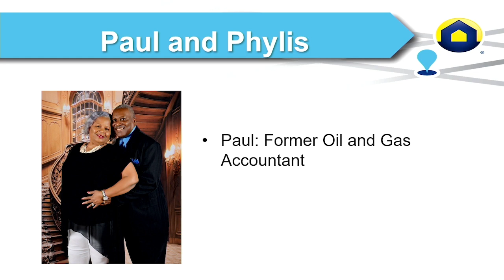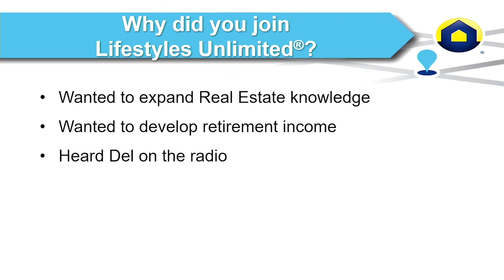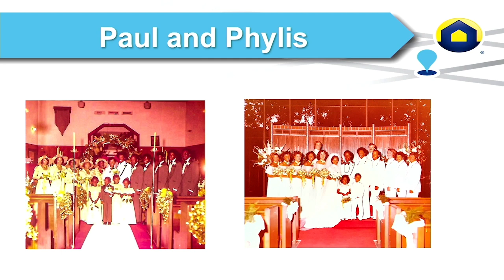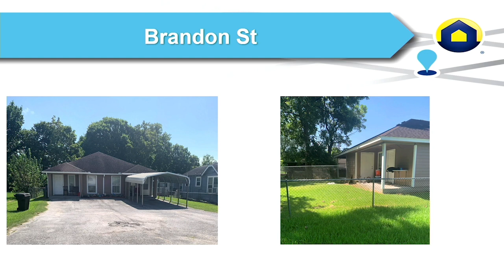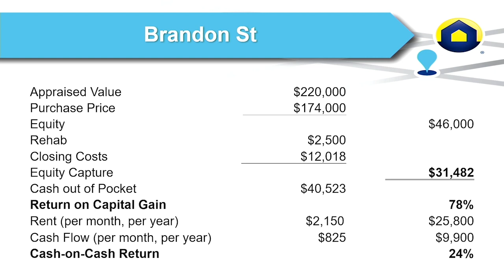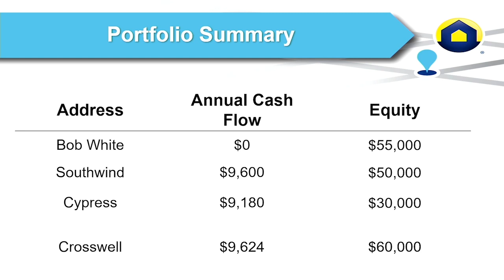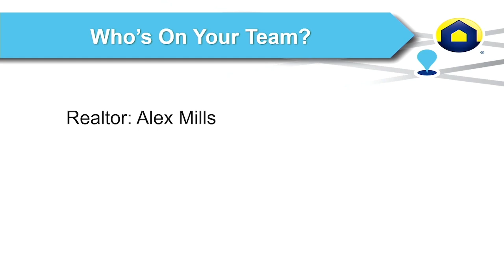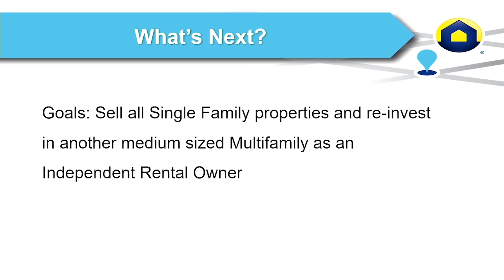Paul P. | Case Study | Single Family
Paul is a former Oil and Gas Accountant who heard Del on the radio and joined Lifestyles Unlimited in 2006 to build streams of passive income and achieve an early retirement.

Right away, he bought a 75 unit Multifamily community, reinvesting the returns in 2013 to buy a 135 unit Multifamily property with 1 other partner, and selling it in 2019 for $1.9M Capital Gains!

Buying another 20 unit Multifamily community as an Independent Rental Owner, he ALSO bought TWELVE Single Family rental properties which generate $97,248 annual Cash Flow and $681,000 Equity Capture, and is a Passive Investor in 5 more Multifamily deals!

His 3-year goal is to convert his entire Single Family portfolio and IRO deal into larger Multifamily communities solely as a passive investor so he can entirely focus on Living the Lifestyle.

Questions???

For over 30 years, Lifestyles Unlimited the premier real estate investor education and mentoring group, has taken over 50,000 people by the hand and taught them how to achieve financial freedom and retire through effective real estate investments in 5 years or less.

Our students have been so successful at creating wealth and streams of passive income that they have won local, state, and national Investor of the Year Awards 14 of the last 14 years.

Just like your personal trainer the Lifestyles Unlimited community will motivate, encourage, and teach you, so you can get in the best financial shape of your life!